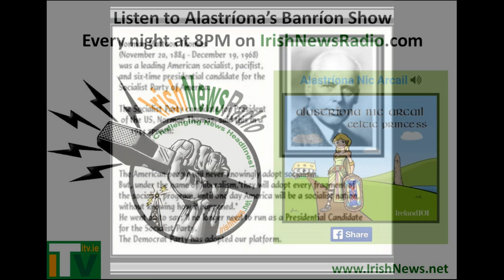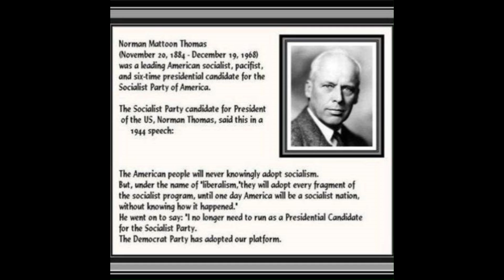Unless We Discriminate Against ALL Criminals, Rapists and Murderers, Our Society is Dead.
The Irish EU Regime (FG/FF/SF) is Raping Irish Society With African and Asian Migrants Whilst Virtue Signalling Extreme Marxism...

The Police are incapable, unequipped and too scared of dealing with African Gangs in North Dublin. All are too scared of being labelled as a racist even if it has nothing to do with racism.

While the Irish EU regime (FG/FF/SF) have been closing police stations and importing dangerous third worlders hand over fist, before the deadline for them to be eligible to vote next year, forcibly inserting them directly into our communities. That is Rape.

Dublin is now Africa...

Meanwhile the Irish EU regime (FG/FF/SF) is too busy to deal with the problems their virtue signalling has created. They are busy sucking up to every and all diversion and perversion that you can think up...

Maybe we should home the African and Asian Migrants and LGBTxyz together? Both are pet projects of the regime inserted by the EU

The Irish are walking dead, being irresponsible and careless by not demanding better from their traitorous government!

Every single government department is in crisis teetering on the edge of chaos and mass neglect, yet Ireland is unique in being almost the only European Nation without an alternative pro Irish movement or party.

Vigilante crime is starting to rear its head as the government ignore the crime wave its darling immigrant VIPs inflict on the indigenous Irish, yet the police can chase down taxes and penalties and "hate crime" thought.

Let us not even talk about the homelessness while traitor Leo gives brand new houses to 3rd worlders!

The Irish are indeed walking dead or asleep because if the EU occupation government has their way, the Irish will soon become extinct.

Republican Sinn Fein has made a 180 degree turn and become EU Unionists pushing the marxist anti society agenda...

Queen Leo Varadkar is not fit to be Prime Minister - his only task and interest is to deliver Ireland completely and finally to the EU and also play strawman for EU's fight with UK so they can keep the NI border open to continue smuggling illegals into UK...

The "New Ireland" is NOT Ireland, it is EUland. A Globalist Hellhole with no values, no identity, no morals, no history, no culture, no heritage and no future.

Just a shopping mall for blank containers to be imported from Africa, given cash to spend on globalist consumer goods to make the Oligarchs and Political Elites even richer...

With the Cultural Marxism anti family aims combined with Islamification of Ireland, Irish families are being deliberately neglected and destroyed while migrant families are treated as VIPs.

The occupation regime has complete control of the country and soon there will be no Ireland anymore...

To the EU and traitorous national leaders, the means is irrelevant, all that matters is the end goal, the destruction of the nation states through enforced racemixing and religious mixing and cultural mixing and mixing of customs and traditions...

The entire political establishment, biased media and left wing apologists are dead quiet about Islam and quietly allowing it to go ahead...

Wake up and start fighting back - we will need to make sacrifices... so that we can hand down the heritage we inherited to our children...

Telling it like it is.

Listen in every week night to hear Alastriona Nic Arcail's Banríon Show where she says it like it is, on Irish News Radio at 8PM

(Player top right).

In order to remain fully independent and not compromised or subservient to globalist advertisers or special interests, IrishNews.net relies on our readers, listeners and viewers for funding and support and we thank you for your patronage and patriotism.

Please do consider making a donation, once off or regularly per month via:

Alternatively please consider booking your Rental Car hire or Hotel booking from the search forms on our website.

All proceeds are used to grow and promote our platform and service.